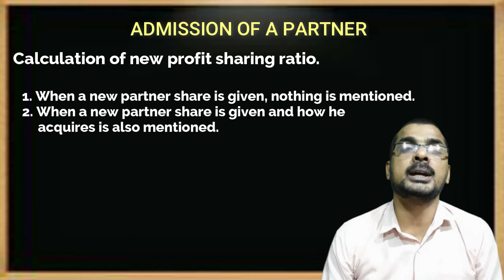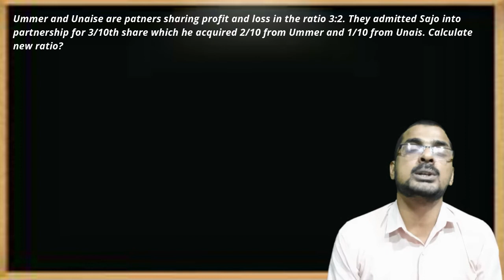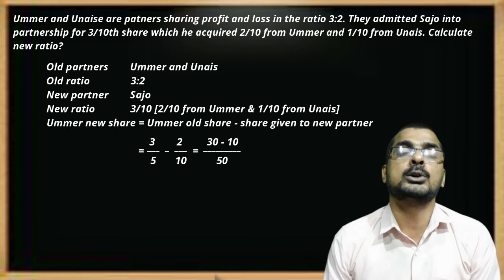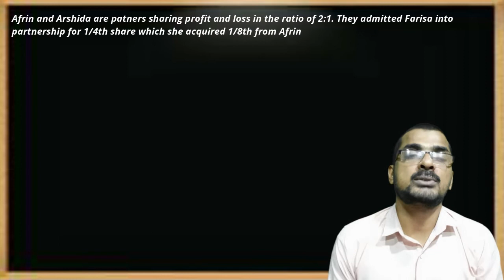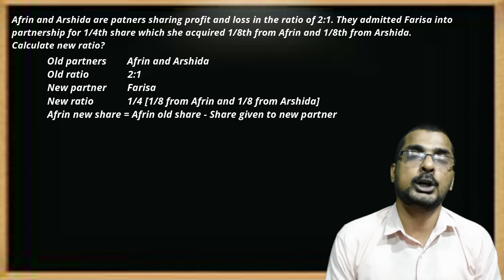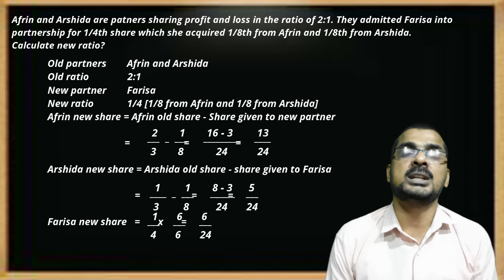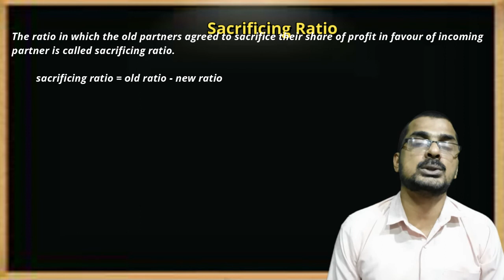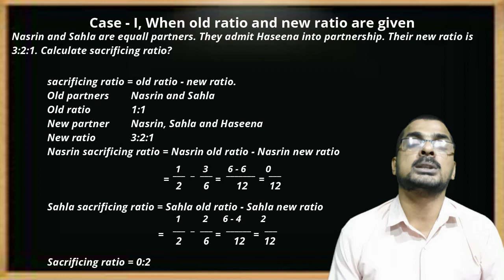+2 /XII /plus two Accountancy Lesson 3: Reconstitution of partnership-Admission of a partner||Part 2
Here I explained the admission of a partner, calculation new profit sharing ratio and sacrificing ratio